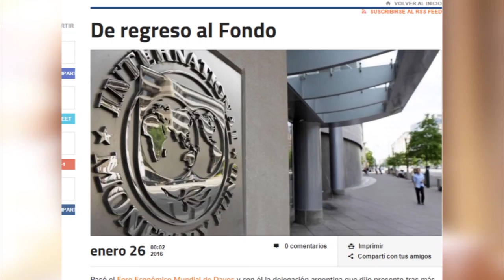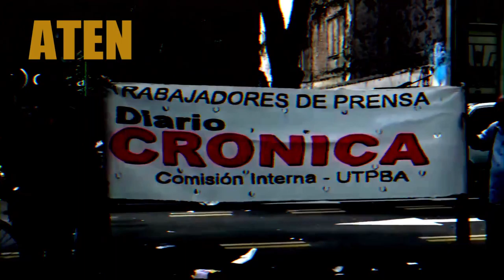ATEN ASAMBLEAS 17 Y 18 FEBRERO 2016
Resoluciones del Plenario de Secretarios Generales de Aten
En la ciudad de Chos Malal, en el local de MUTEN, se desarrolló el Plenario de Secretarios Generales de aten. El Plenario fue presidido por compañeros y compañeras de la Comisión Directiva Provincial y participaron las Seccionales Chos Malal, Aluminé, Andacollo, El Huecú, Loncopué, Las Lajas, Zapala, Cutral Co, Picún, Piedra del Aguila, Junín de los Andes, San Martín de los Andes, Villa La Angustura, Las Coloradas, Chocón, Senillosa, Plottier, Neuquén, Centenario y Añelo. Ausentes San Patricio del Chañar y Rincón de los Sauces.
Se resuelve:
• Continuar con reclamo de Justicia Completa por el asesinato de nuestro compañero Carlos Fuentealba, del que se cumplirán 9 años el próximo 4 de abril. Por esto apelamos a la urgente concreción de la Audiencia de Formulación de Cargos en la Causa Fuentealba II, solicitada por la querella. Asimismo, repudiamos acto de vandalismo ejercido contra la placa homenaje que recuerda a nuestro compañero ubicada en la ciudad de Lujan.
• Con relación al ISSN: Exigir el funcionamiento pleno de nuestra obra social y caja de jubilaciones la que debe garantizar el gobierno provincial. Ratificamos nuestro rechazo al incremento de los aportes, al incremento de la edad jubilatoria y a su traspaso al ANSES;
• Ante la Mesa de Negociación Salarial convocada para el día 15 de febrero: exigir una recomposición que nos permita recuperar el poder adquisitivo de los salarios afectados por la devaluación, el incremento de tarifas, combustibles y alquileres, así como la inflación prevista para el año en curso. Por ello presentaremos el reclamo de un incremento salarial del 40%, al básico y retroactivo al 1 de enero 2016. De este modo se incrementará en la misma medida el salario de compañeros y compañeras jubiladas/os.
• Con relación al sostenimiento del Sistema Educativo Provincial: Reclamamos al gobierno provincial el cumplimiento de su obligación de garantizar las condiciones necesarias para su funcionamiento en lo relativo a creaciones de cargos, condiciones edilicias, contrataciones de transporte, incremento de partidas, esto tanto en el período común como en el que está transcurriendo en setiembre/mayo y febrero/diciembre;
• Sobre 4ta Categoría: Reclamar a la Legislatura Provincial el urgente tratamiento y sanción de la Ley para excluir los adicionales por Zona de la retención de la 4ta Categoría, hasta tanto se eliminé en el orden Nacional;
• En el orden Nacional: Exigir al Gobernador Morales de la Provincia de Jujuy, la inmediata libertad de la Dirigente Social Milagro Sala, primera presa política de este gobierno. Asimismo, y en este caso al Gobierno Nacional la derogación de la Ley Antiterrorista, que da lugar a las estas acciones represivas sobre los que lucha.
• En el mismo sentido, repudiar los despidos, tanto en el sector público como privado, y la respuesta represiva del gobierno a los reclamos de los trabajadores y trabajadoras.}
• El Plenario también se solidarizó con los Compañeros de CTA Río Negro detenidos y exigimos su inmediata libertada.
El Plenario se declaró en estado de alerta y movilización.
Se mantendrán las reuniones con otras organizaciones a fin de unificar los reclamos;
Se llevará adelante una campaña de información hacia la comunidad sobre nuestros reclamos, para que la misma cuente con todos los elementos de análisis;
Convocar a las conducciones, delegados y compañeros y compañeras en general a concentrarse en el lugar donde se desarrolle la mesa de negociación del próximo 15 de febrero;
Convocar nuestras Asambleas para que se realicen entre los días 17 y 18 de febrero y al Plenario de Secretarios Generales para el día 19.
Se dio por terminado el Plenario siendo las 17,40 hs.